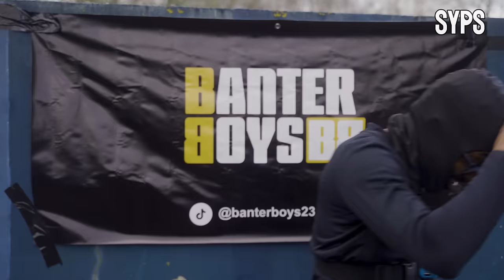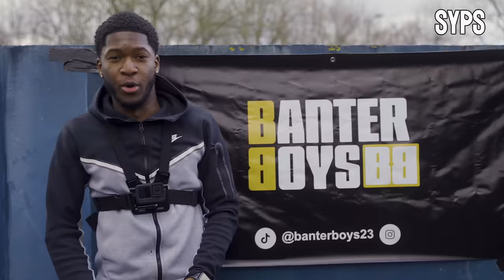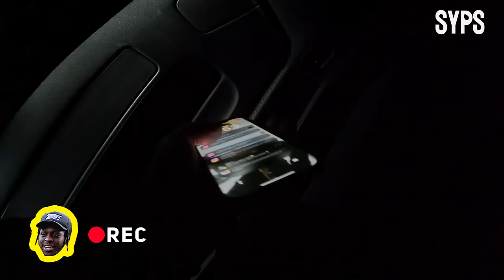RUN OUTS: BANTER BOYS & FRIENDS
When was the last time you played RunOuts?

Relive the popular childhood game with the BanterBoys and friends!

Watch as they manoeuvre￼ their way through the estate, dodging the opposing team whilst remaining in stealth mode 🥷🏃💨

Watch until the end to see some of the most creative hiding places on the block!

SHOT & EDITED BY​⁠: @elishotem

KAYSOSA: @kaysosa
PAPZ: @papz1458
BENZO: @Benzothe1st
KILO KEEMZO: @kilokeemzo1k